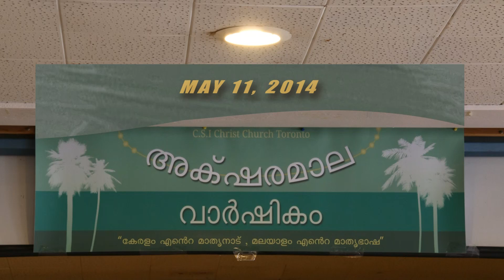അക്ഷരമാല വാർഷികം 2014 - Program Highlights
Aksharamala (Malayalam Class) Anniversary Program 2014